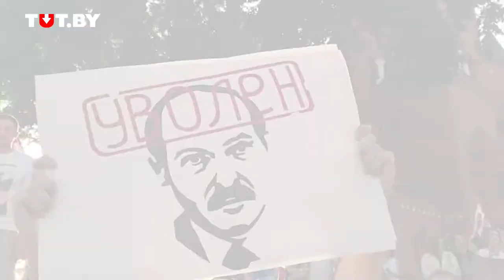"Света наш Президент!" Минск 16.08.2020